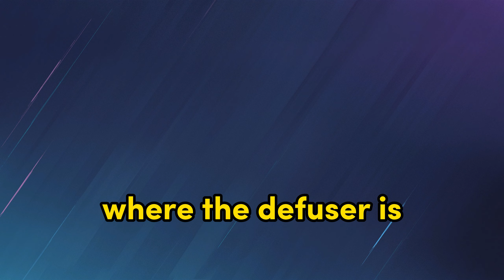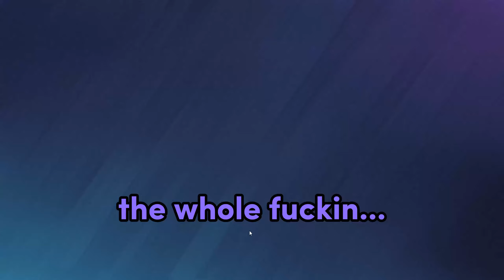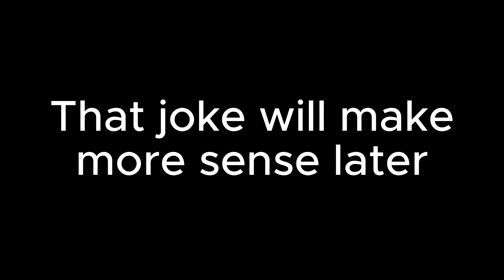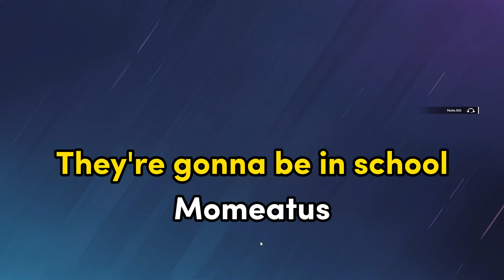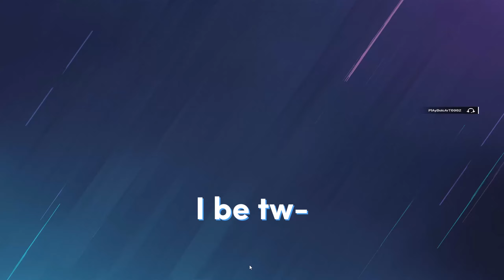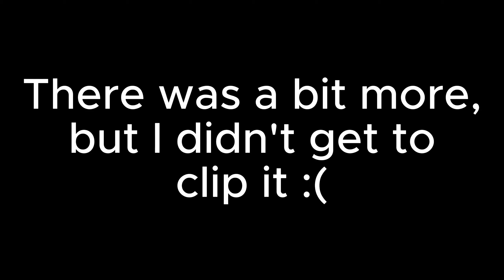This Siege Video Is CHAOTIC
A compilation of some silly moments from me and my friends playing Siege. I hope you enjoy :)

0:00 Bree Finds The Defuser
0:51 It's An Owl
1:51 What Is The Point Of You?
2:22 She's Illegal
2:51 No/Le
3:40 Are You A Magician?
4:16 Momeatus
5:15 The Next Generation Of Siege
6:13 Skeet Shootin
6:57 Tweaker Called...
7:59 Put Your Momeatus Away Waltuh
8:19 OSA?!
8:47 Outro